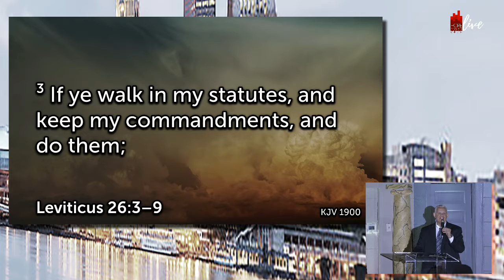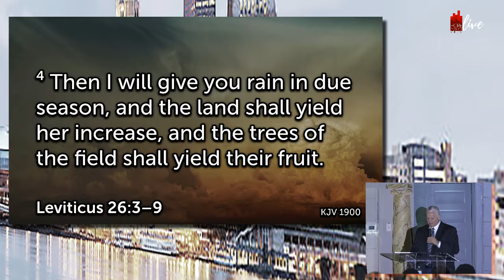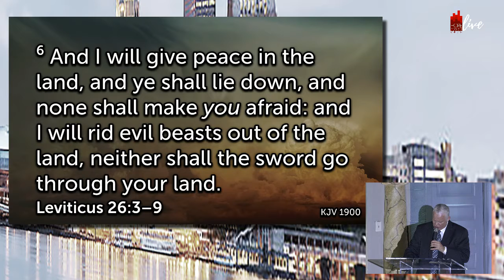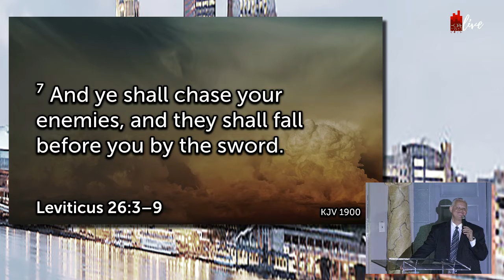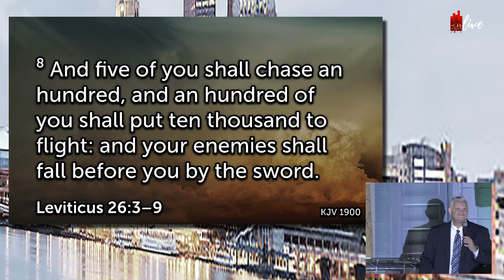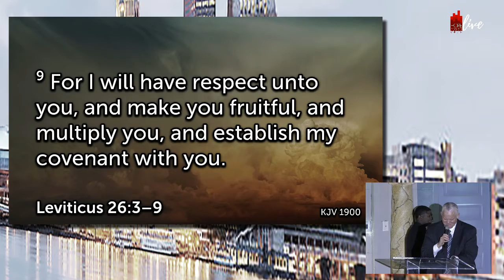Reach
Sunday: 02/02/20
HOPE Ministries
Pastor Keith T Jackson

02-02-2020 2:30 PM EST